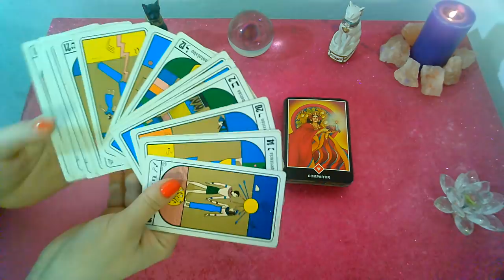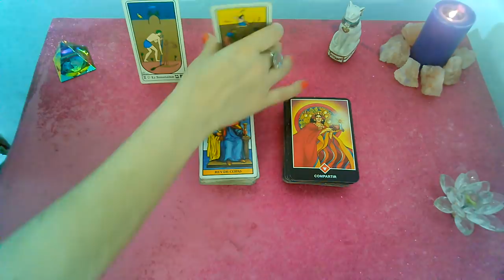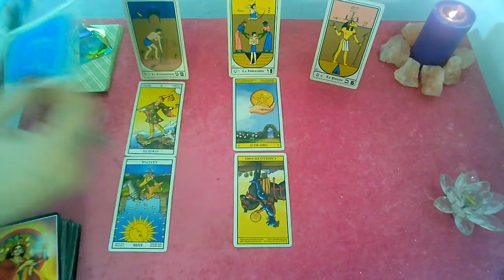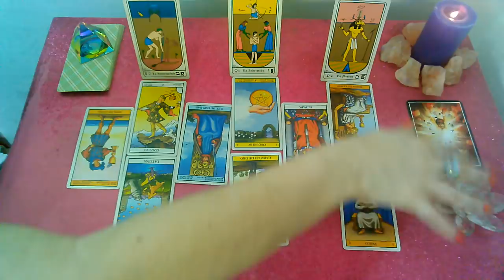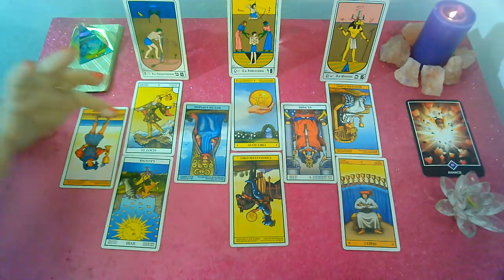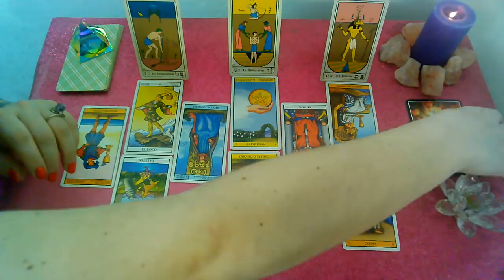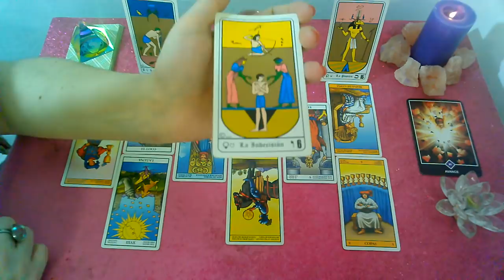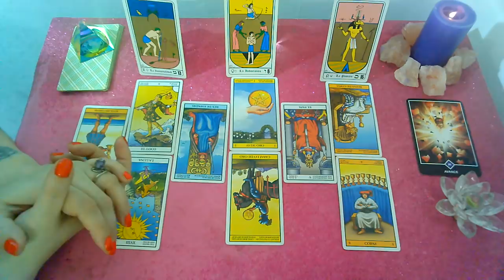*SAGITARIO*♐"EX PAREJA" Que siente?Que piensa?Que hará al respecto? (1er Quincena)NOVIEMBRE 2019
Lectura Intuitiva de EX PAREJA para el signo de SAGITARIO, sol, luna y ascendente para la 1er Quincena de NOVIEMBRE 2019